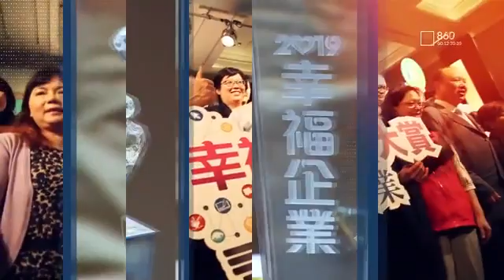台灣艾司摩爾股份有限公司(ASML)企業介紹影片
台灣艾司摩爾股份有限公司(ASML)